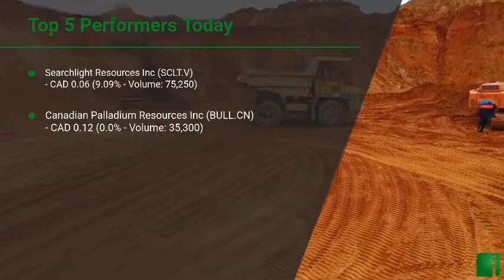InvestorChannel's Palladium Watchlist Update for Wednesday, November 11, 2020, 15:05 EST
Watchlist Companies:
- Searchlight Resources Inc (SCLT.V) CAD 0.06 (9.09%)
- Canadian Palladium Resources Inc (BULL.CN) CAD 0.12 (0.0%)
- Clean Air Metals Inc (AIR.V) CAD 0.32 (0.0%)
- Empire Metals Corp (EP.V) CAD 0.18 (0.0%)
- Forum Energy Metals Corp (FMC.V) CAD 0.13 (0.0%)
- Major Precious Metals Corp (SIZE.CN) CAD 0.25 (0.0%)
- Max Resource Corp (MXR.V) CAD 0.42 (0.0%)
- New Age Metals Inc (NAM.V) CAD 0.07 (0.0%)
- ValOre Metals Corp (VO.V) CAD 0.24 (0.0%)
- Canada Nickel Company Inc (CNC.V) CAD 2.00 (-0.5%)
- MMC Norilsk Nickel PJSC (NILSY) USD 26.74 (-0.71%)
- Anglo American Platinum Ltd (ANGPY) USD 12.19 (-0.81%)
- Generation Mining Limited (GENM.TO) CAD 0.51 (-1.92%)
- Impala Platinum Holdings Ltd (IMPUY) USD 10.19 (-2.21%)
- Platinum Group Metals Ltd (PLG) USD 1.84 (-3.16%)
- Palladium One Mining Inc (PDM.V) CAD 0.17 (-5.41%)
- Sibanye Stillwater Ltd (SBSW) USD 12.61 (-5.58%)
- Noront Resources Ltd (NOT.V) CAD 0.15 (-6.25%)
- Sama Resources Inc (SME.V) CAD 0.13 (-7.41%)
- Benton Resources Inc (BEX.V) CAD 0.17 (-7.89%)